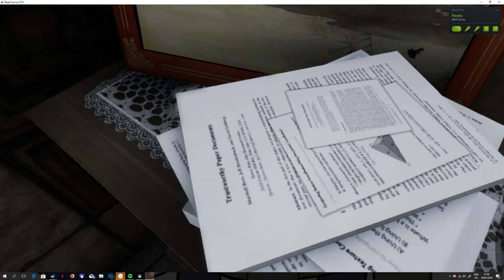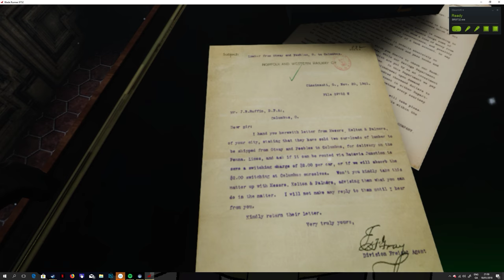Bladerunner 9732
Vive VR